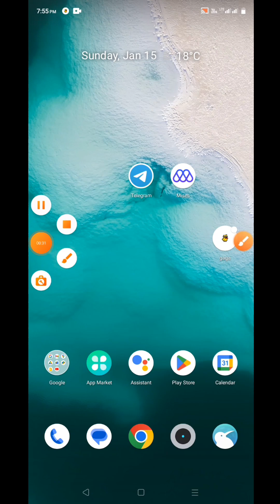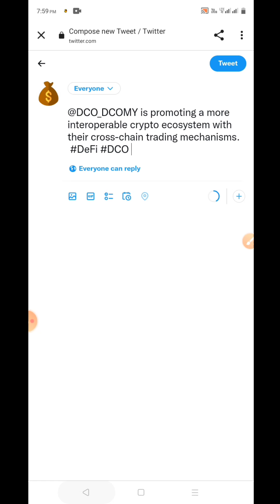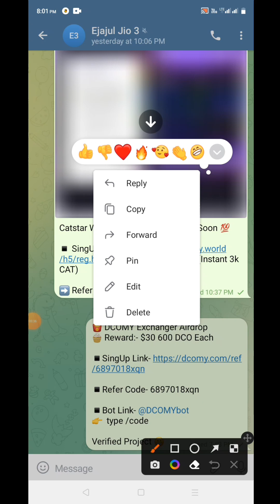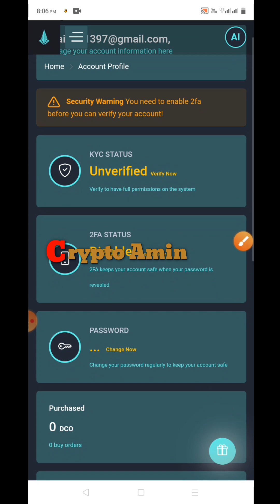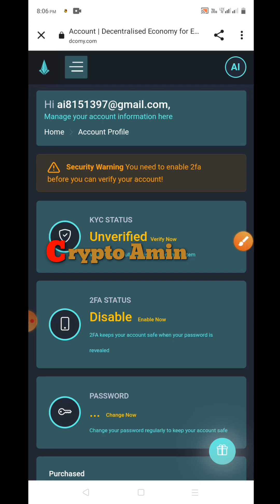DCOMY Exchange Airdrop | Defi Frontiers Airdrop | receive $30 600 DCO tokens Instant Payment Today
DCOMY Exchanger Airdrop
  Reward:- $30 600 DCO Each

   Refer Code- g7edkk1xk4

  Bot Link- @DCOMYbot
  type /code

Verified Project

Crypto airdrop Instant Payment Free Token Claim Airdrops
Crypto currency Blockchain Airdrops